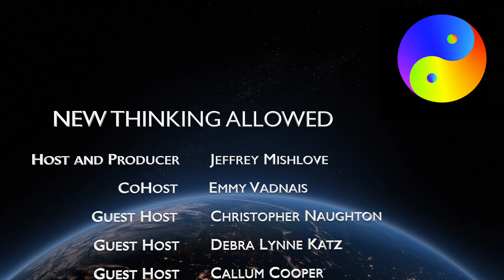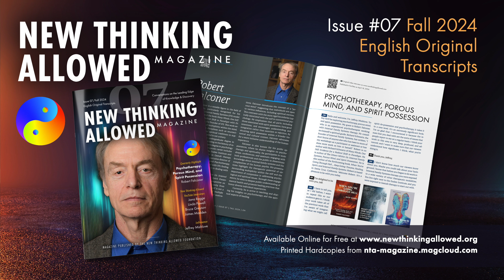InPresence 0258: Graduate Education in Parapsychology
Jeffrey Mishlove shares his dream of establishing such a unique graduate level program in parapsychology. He dialogues with himself and provides details concerning the new offerings he helped to create at the California Institute for Human Science. Those offerings include a masters degree in psychology with a concentration in parapsychology, as well as a doctoral degree with a concentration in integral, transpersonal, and positive psychology with a specialization in parapsychology. Jeffrey describes the courses and the instructors, and encourages potential students to reach out to him personally.

Edited subtitles for this video are available in English, French, German, Spanish, Italian, Portuguese, Russian, and Swedish.

Check out New Thinking Allowed's AI chatbot. When you enter the space, you will see that our chatbot is one of several you can interact with. While it is still a work in progress, it has been trained on 1,600 NTA transcripts. It can provide intelligent answers about the contents of our interviews. It's almost like having a conversation with Jeffrey Mishlove.

To buy a high-quality, printed version of the New Thinking Allowed Magazine, go to nta-magazine.magcloud.com. To advertise in our magazine, contact .

Download and read Jeffrey Mishlove's Grand Prize essay in the Bigelow Institute competition, Beyond the Brain: The Survival of Human Consciousness After Permanent Bodily Death.

To order the second book in the New Thinking Allowed Dialogues series, Russell Targ: Ninety Years of ESP, Remote Viewing, and Timeless Awareness, go

To order a copy of New Thinking Allowed Dialogues: UFOs and UAP – Are We Really Alone?, go

and register there for a free account.